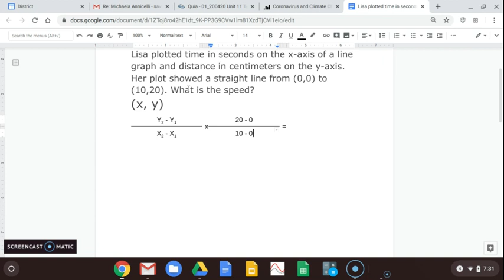Lisa Plotted X,Y Problem